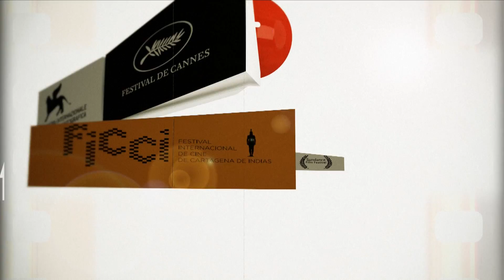Grandes Festivales pronto con el Festival de Cine De Bogotá.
Grandes Festivales pronto con el Festival de Cine De Bogotá. cierre de convocatorias el 1 de Junio.